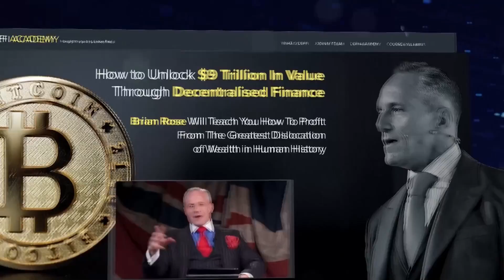What is an NFT? - Witek Radomski, CTO of Enjin.